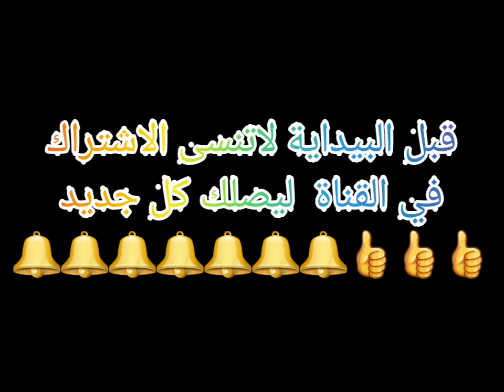انهزام الاسطورة بويكا😥😥